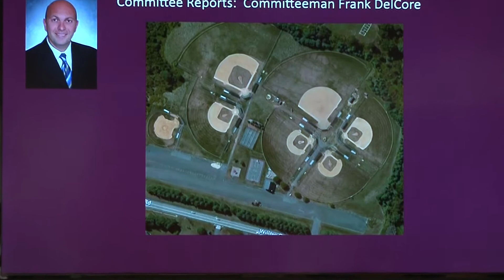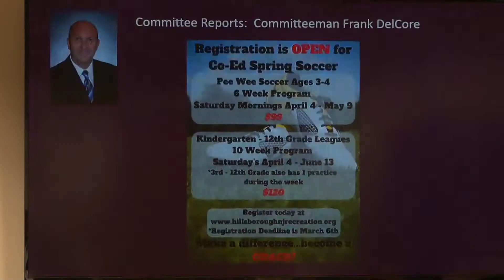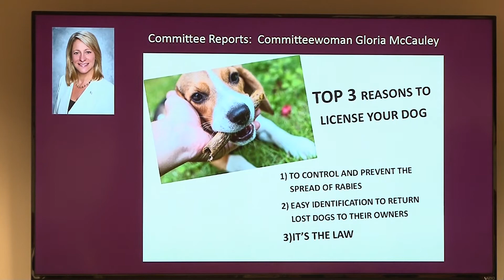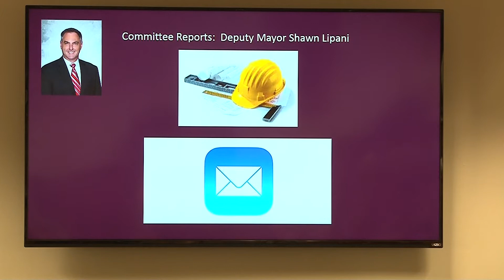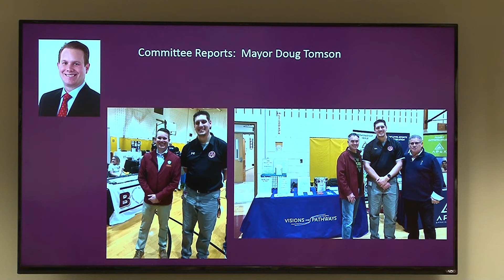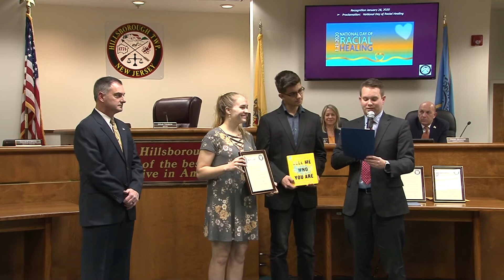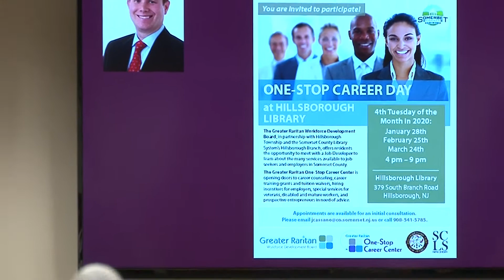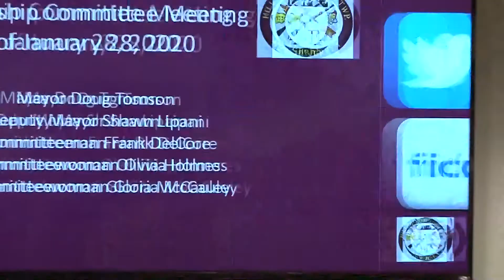2020 January 28 Committee Meeting